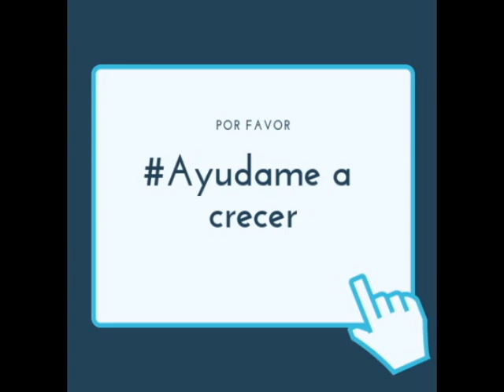✂️ FLECOS COMO CORTARLOS - BANGS HAIR - FLEQUILLOS ✂️ ESTILO PROFESIONAL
Tell me which is your favorite (mine is the last one)  👇👇👇👇👇

✂️ LOOK LIKE THE PROFESSIONALS AND EXPERTS IN BEARDS DO THEIR WORK, YOU CAN CHOOSE YOUR NEXT STYLE.

💈 If you enjoy and my videos help you and you want to help me, do you want to be a sponsor/Do you want to give your Barber Shop exposure?